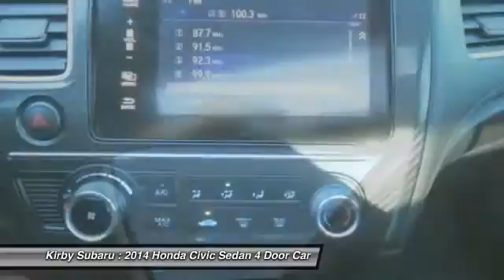2014 Honda Civic Sedan Ventura CA 627916A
2014 Honda Civic Sedan Si

Kirby Subaru
6404 Auto Center Drive

What a price for a 14! Here it is! NEW ARRIVAL. brbrTired of the same tedious drive? Well change up things with this outstanding-looking 2014 Honda Civic. This Civic engine never skips a beat. It's nice being able to slip that key into the ignition and not having to cross your fingers every time. brbrSee us today at Kirby Subaru!